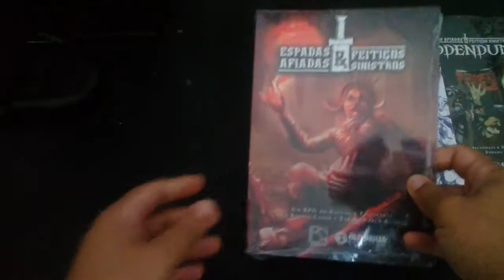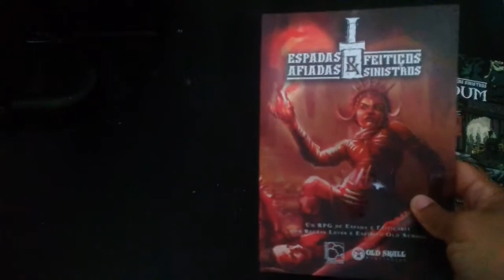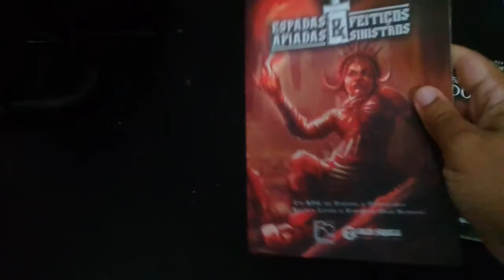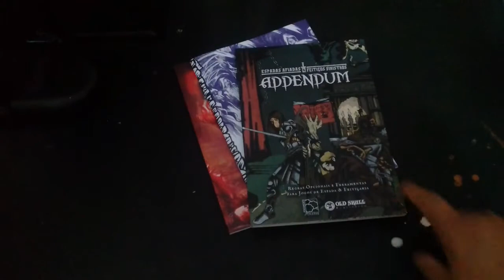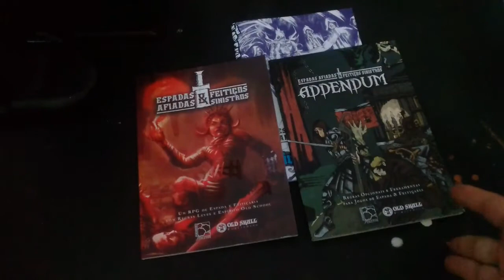Unboxing: Espadas Afiadas & Feitiços Sinistros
Olá pessoal! No vídeo de hoje recebemos o livro básico de Espadas Afiadas & Feitiços Sinistros mais dois suplementos.

Você pode comprar o Espadas Afiadas & Feitiços Sinistros, o Livro do Criador e o Addendum, além do outros materiais para o sistema, na loja oficial da editora Pensamento Coletivo, clicando nos links abaixo:
- 7 Dados Rpg Perolados Num Dourado D4 D6 D8 D10 D12 D20+bolsa

Conheça os nossos parceiros:
Batata Binária